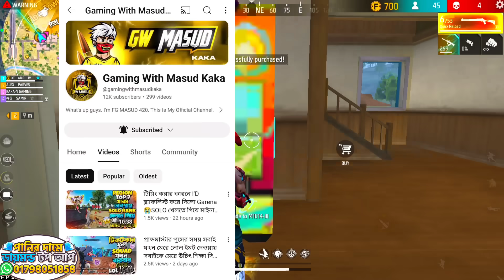ZARA GAMING এর স্কোয়াডের হাতে বার বার মার খেয়েও যেভাবে ZONE পুশার আমাদের বাঁচিয়ে BOOYAH করলো 🤯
😍 ডায়মন্ড টপ আপ এর জন্য এই হোয়াটস্যাপ নাম্বার এ মেসেজ দেন : 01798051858

🆔 Free Fire Id Name :- XT ABIR 1M (Bangladesh Region)

         ⚔️ PC Specification ⚔️

⚔️Windows Edition : Windows 10 Pro
⚔️Processor : AMD Ryzen 5 5600X  3.7GHz
⚔️Ram : 16 GB
⚔️Rom : 1 TB
⚔️Graphics Card : Asus TUF Gaming GeForce GTX 1650 Super ( 4GB )
⚔️Motherboard : Asus
⚔️Display : Gigabyte G27FC 27 Inch 144Hz
⚔️System Type : 64-Bit Operating System ,x64 Based Processor